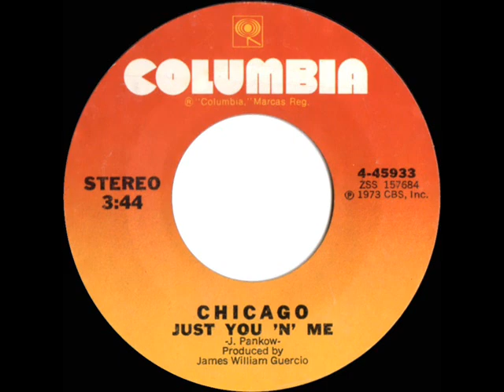1973 HITS ARCHIVE: Just You ‘N’ Me - Chicago (a #1 record--stereo 45)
Peter Cetera lead vocal on this track taken from the group’s number-one LP “Chicago VI.”

Pop Chart Peaks: Cash Box 1, Record World 2, Billboard 4 - A/C Peak: 7

Transferred from stereo 45 single Columbia 45933 - Just You ‘N’ Me (James Pankow) by Chicago, produced by James Williams Guercio .